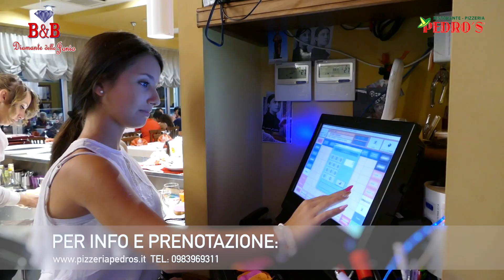SPOT - B&B il Diamante dello Jonio e Ristorante-Pizzeria Pedro's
Per Info:

B&B Il Diamante Dello Jonio e Ristorante Pizzeria Pedro's
Via Stefano Patrizi, 87062 - Cariati (CS)
Tel B&B: 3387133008  Tel Pizzeria: 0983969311